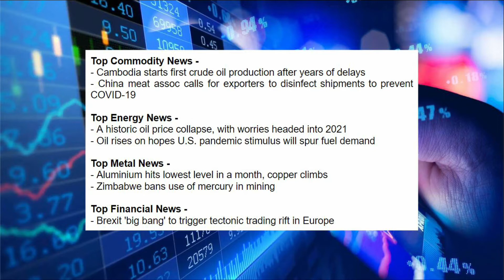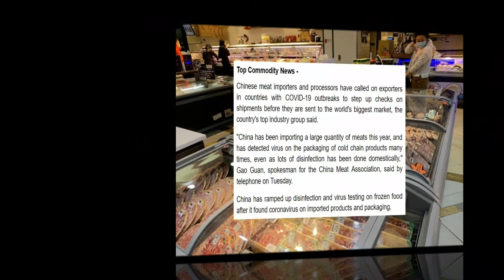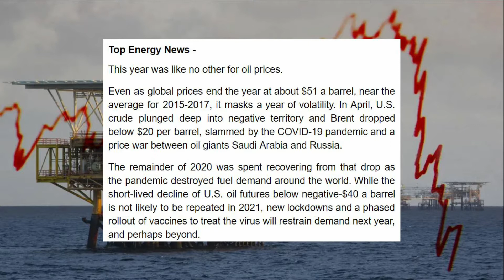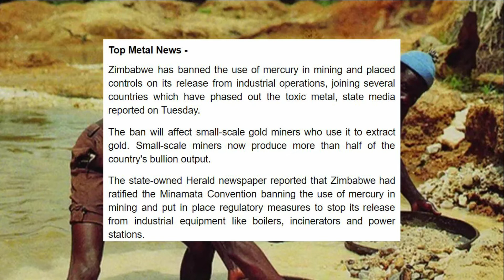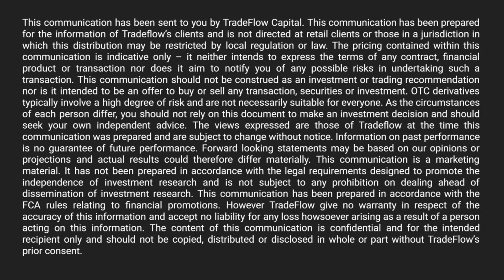TradeFlow TV Commodity Market Update - 30th December 2020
- Cambodia starts first crude oil production after years of delays
- China meat assoc calls for exporters to disinfect shipments to prevent COVID-19

- A historic oil price collapse, with worries headed into 2021
- Oil rises on hopes U.S. pandemic stimulus will spur fuel demand

- Aluminium hits lowest level in a month, copper climbs
- Zimbabwe bans use of mercury in mining

Top Financial News -
- Brexit 'big bang' to trigger tectonic trading rift in Europe